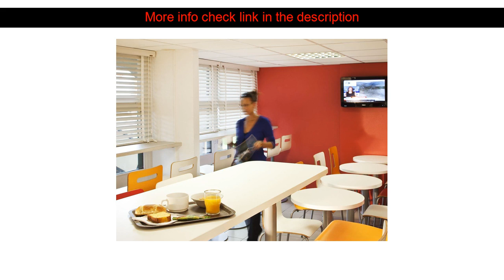Hotels Review: Hotel Premiere Classe Toulouse Nord - L'Union ( L'Union, France )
Hotel Premiere Classe Toulouse Nord - L'Union ( L'Union, France )
Address: Avenue de Saint Caprais

Stop at Hotel Premiere Classe Toulouse Nord - L'Union to discover the wonders of L'Union. The hotel offers a high standard of service and amenities to suit the individual needs of all travelers. All the necessary facilities including free Wi-Fi in all rooms facilities for disabled guests Wi-Fi in public areas car park vending machine are at hand. Each guestroom is elegantly furnished and equipped with handy amenities. The hotel offers various recreational opportunities. A welcoming atmosphere and excellent service are what you can expect during your stay at Hotel Premiere Classe Toulouse Nord - L'Union.